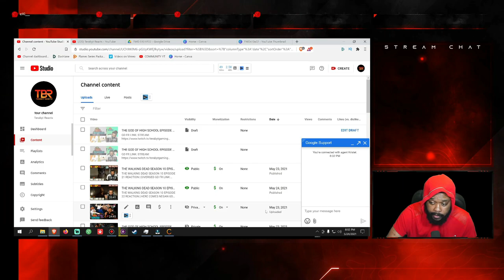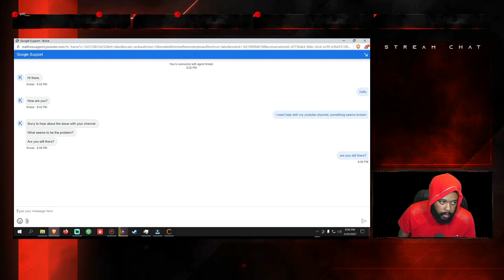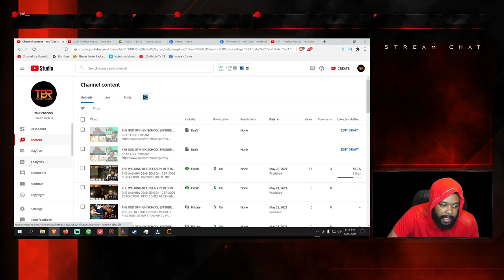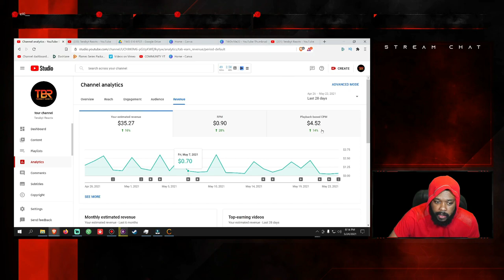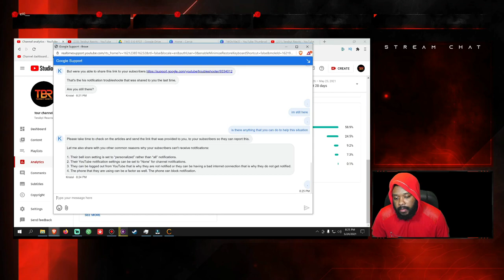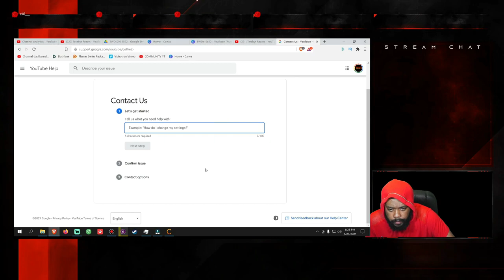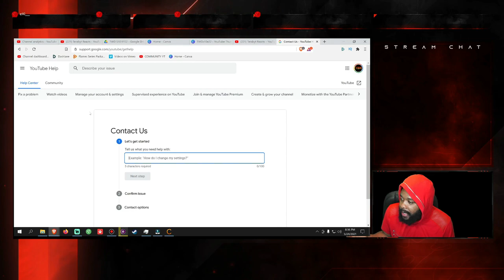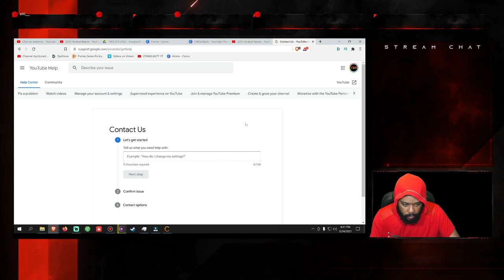I AM UPSET AND WORRIED...